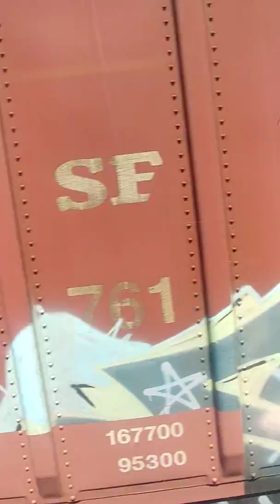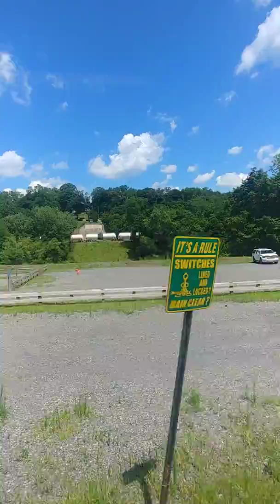LEIGHTON TRAIN RIDE left side (BOOTYMAN TV 📺 A 9 FINGER GAMING PRODUCTION)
New to the channel don't forget to Share and subscribe... I game with my subscribers. Lets get it , I'm streaming everything I play so if u already subbed jump in if u didn't sub yet sub and jump in ! DONT FORGET TO SHARE AND HIT THAT LIKE BUTTON AND SUBSCRIBE BUTTON thanks hope u enjoy... And if u want to help me keep up with the latest games and systems any donations are welcome in are payable through PayPal any help is welcome thanks

PS4= WILL-BOOTYMAN

XBOX1= WILL256969